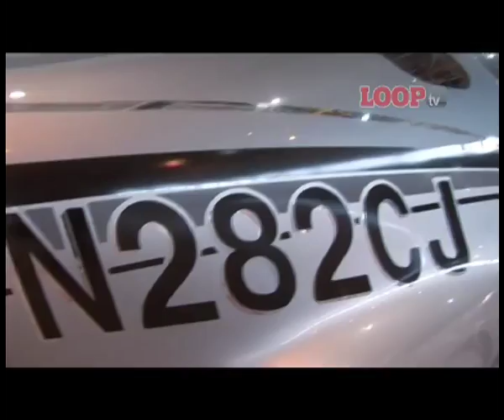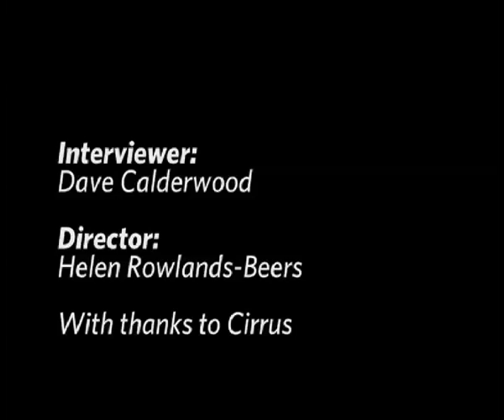The Designer of the Cirrus SF50 Vision Jet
The Designer behind one of the most exciting Jet projects Mike Van Staagen talks